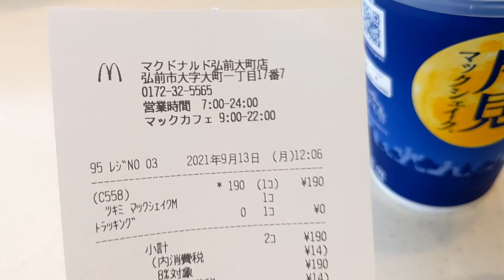月見マックシェイク マクドナルド 弘前大町店 さんにて。